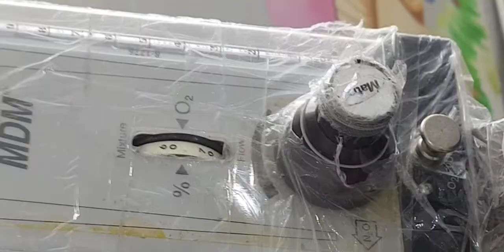Managing a. 2.3 year old under oral sedation.